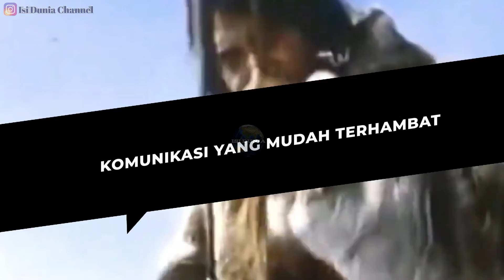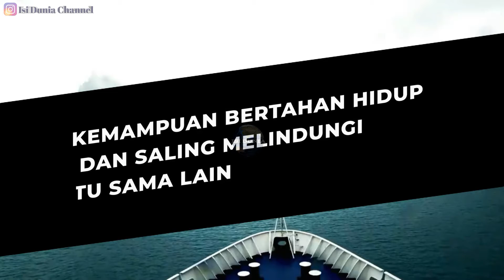Hidup Mengandalkan Alam !! Fenomena Kehidupan yang Kerap Dilalui oleh Masyarakat Eskimo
Hai Sobat Isi Dunia….
Ketemu lagi di youtube channel Isi Dunia…
  Bumi memiliki luas wilayah yang terdiri dari benua ke benua hingga samudera jauhnya. Bila biasanya membahas mengenai manusia hanya berpaku pada beberapa sisi benua, maka akan berbeda ceritanya apabila membahas mengenai manusia kutub atau Eskimo.
Karena faktor geografis, Manusia kutub atau koloni manusia yang bertempat tinggal di kawasan kutub memang sangat berbeda dari segi sosial dan aktivitasnya.
     Simak videonya sampai selesai ya sobat, dan jangan lupa tinggalkan jejak sobat di kolom komentar.  Oh ya jangan lupa juga di like dan subscribenya ya sobat, biar kami lebih semangat lagi buat upload konten berikutnya...
    Terimakasih 😘😘🙏